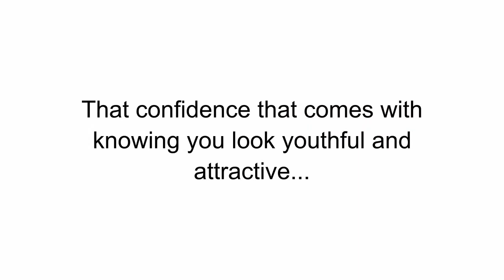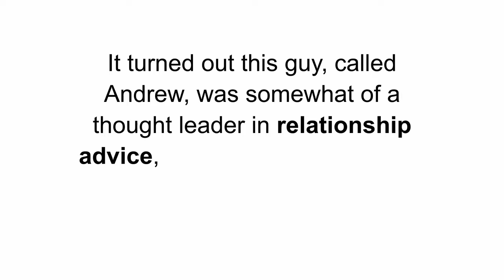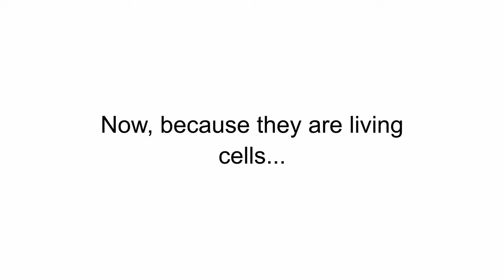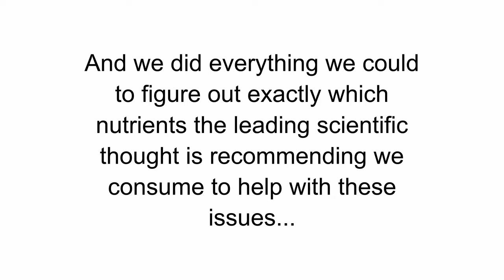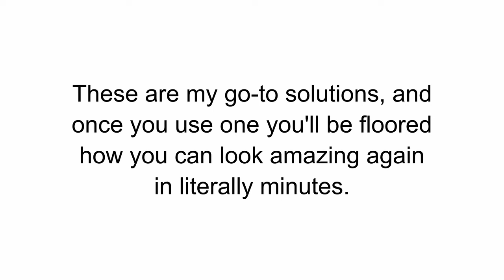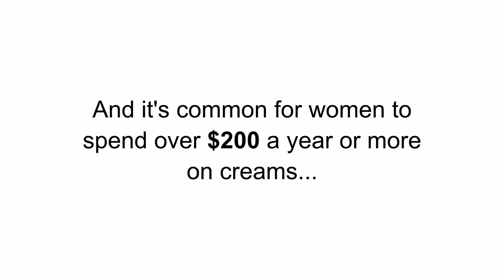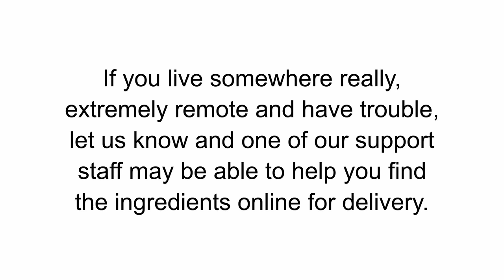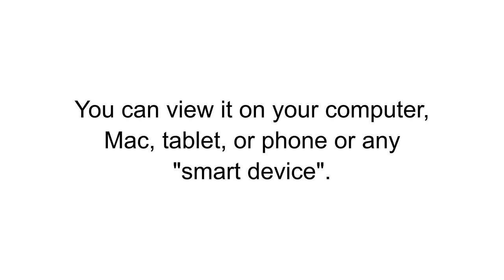How To Look Youthful And Attractive? Real Beauty Breakthrough Review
How to look youthful and attractive? Beauty For Real - Real Beauty Breakthrough Review and PDF 2019. Real beauty without make up!
Let's say you already eat healthily, exercise regularly, don't smoke...
And still, the signs of aging are making you look and feel older than you are...
Fine lines creeping up your face...
Wrinkles have become more visible to others...
Dark spots seem darker than ever before...
Chances are if you feel this way, there is one thing missing from your skincare routine...
Something you'd probably never guess could ease your skin troubles...
One simple and natural thing that fits like a glove in your daily routine...

The woman presenting the video is Leslie Munsell... She's the makeup artist responsible for Leo DiCaprio's skin...
Put simply...
Leslie Munsell is the "go-to woman" when A-list celebrities need to freshen their youthful look.
And in the video, she spells out the one simple thing you need do for great looking skin...
If you introduce Leslie's idea into your daily routine...
You can start to see fresher, brighter, smoother skin in no time at all...
Follow what Leslie says...
And it takes literally a few minutes a day to care for your skin...
Which is especially great for busy women...
And probably the best part about this easy to do thing...
Is it's available for women of all ages and skin types...
To get the freshest, firmest skin possible from Leslie's idea.